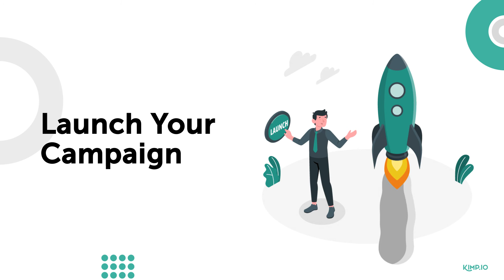Marketing Campaign Checklist: What You Need For Your Next Campaign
Ready to start your next marketing campaign? Here's your marketing campaign checklist!

#1 Identify Campaign Goals

#2 Choose Your Channels

#3 Decide On KPIs

#4 Consider SEO
- Keyword Planning
- Backlink Analysis
- Rank Tracking

#5 Get Designs Ready

#6 Launch Your Campaign

#7 Measure Your Results